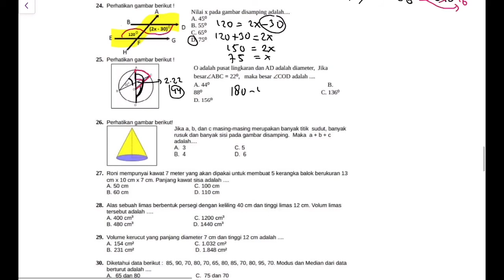🔴LINGKARAN🔴Perhatikan gambar berikut. O adalah pusat lingkaran dan AD adalah diameter.Jika besar ∠AB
Perhatikan gambar berikut. O adalah pusat lingkaran dan AD adalah diameter.Jika besar ∠ABC =22⁰ maka besar ∠COD adalah#matematikasmp#fisikasmp#caramudah